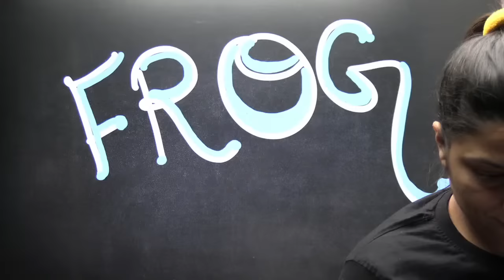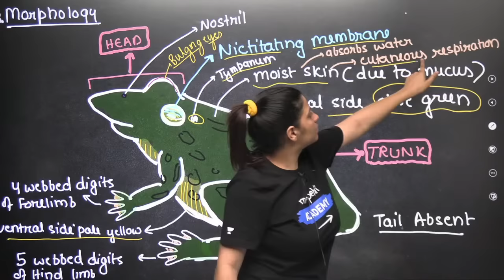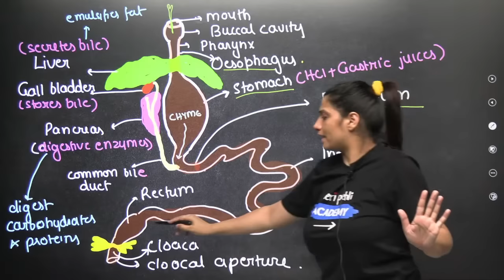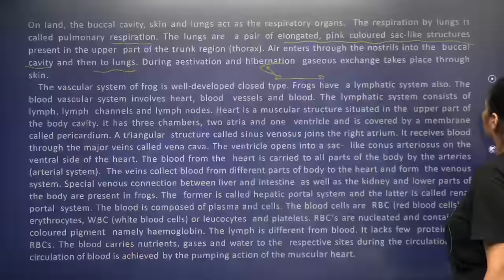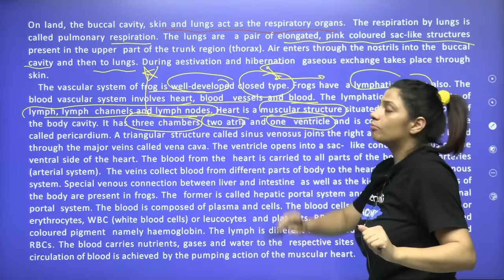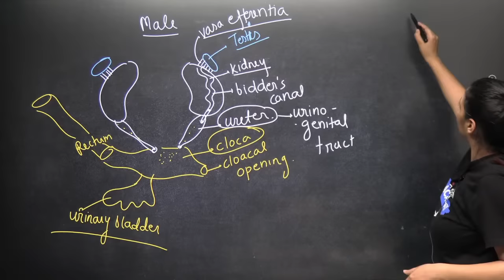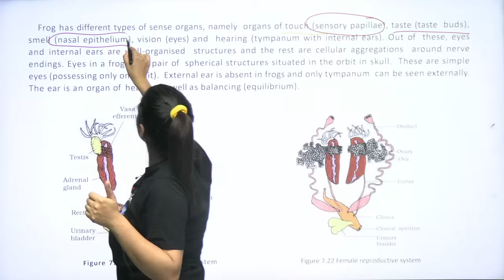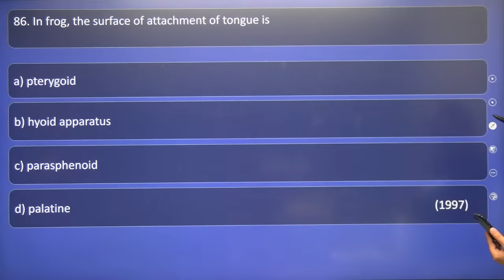Phoenix 2.0: Biology Most Important Video for NEET 2025 | Udaan